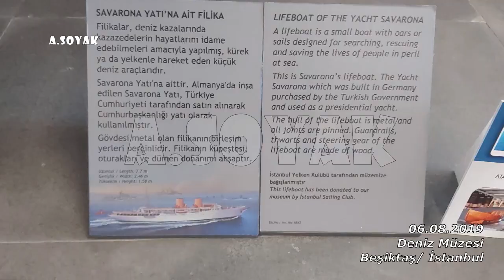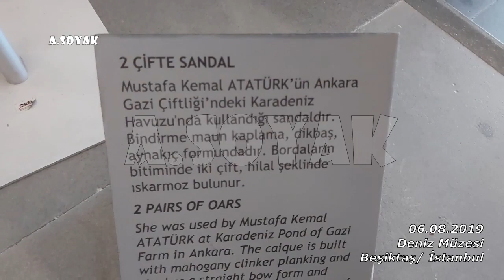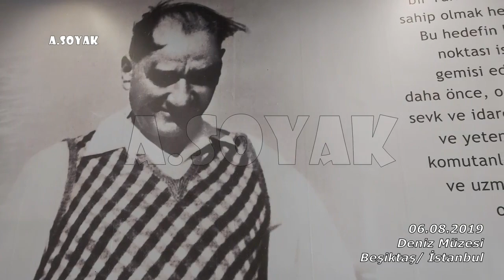Atatürk'ün Marmara ve Karadeniz Havuzunda bindiği kayıklar nerede? (06.08.2019)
Atatürk'ün Ankara Atatürk Orman Çiftliğinde yaptırdığı Marmara ve Karadeniz havuzlarında misafirlerini de bindirdiği kayıklar İstanbul Beşiktaş'taki Deniz Müzesinde sergilenmektedir.